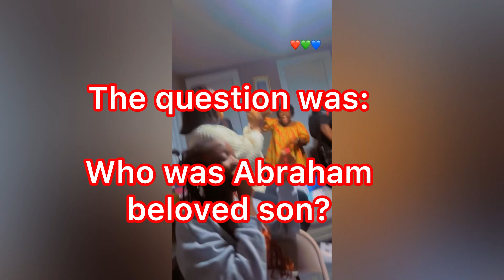I am Back! How I Celebrate My Birthday 🎉🎂🇱🇷Biblical games, outing..#2024